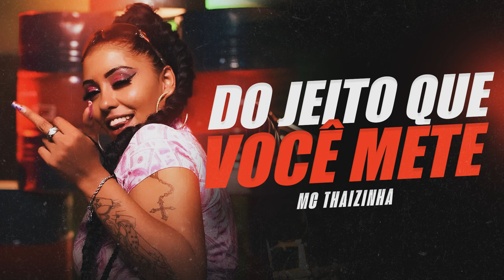DO JEITO QUE VOCÊ METE, NÃO DÁ PRA AGUENTAR - MC THAIZINHA E DJ L30 - VIRAL TIKTOK (ARROCHADEIRA)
Se inscrevam e ativem as notificações para receber os melhores lançamentos do mundo do funk

FUNK MEMA FITA / LOVE FUNK®